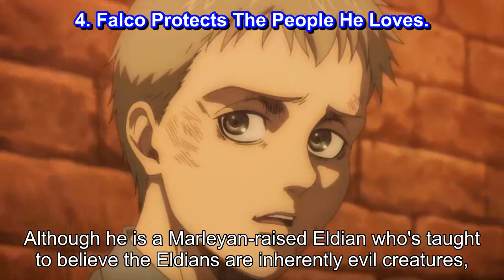Attack On Titan 10 Kindest Characters Of The Series